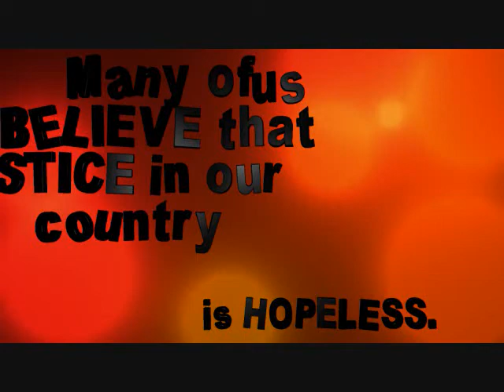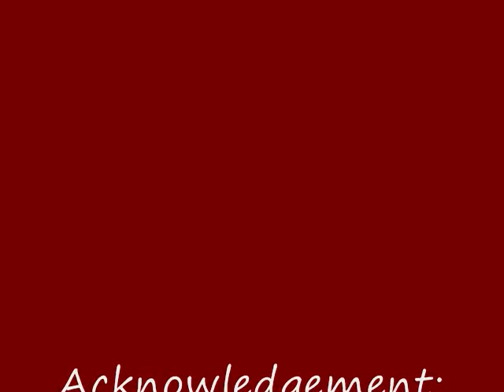Judge Mosquera's Shared Advocacy.wmv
Lupong Tagapamayapa